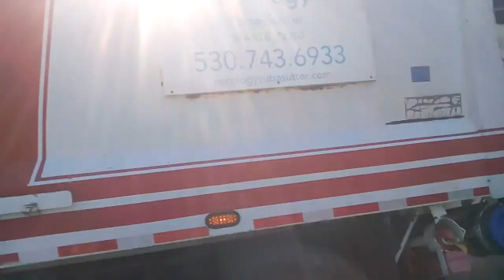Recology durapack RR truck 13043 PT 1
The truck returns for the grays the truck route is 13043